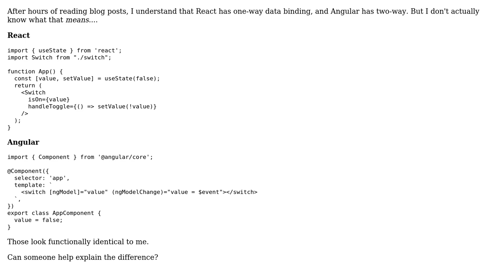Software Engineering: React one-way data binding vs Angular two-way data binding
With thanks & praise to God, and with thanks to the many people who have made this project possible! | Content (except music & images) licensed under CC BY-SA | Music | Images & others | With thanks to user Paul Draper user JanRecker and the Stack Exchange Network Trademarks are property of their respective owners. You are responsible for your own actions.